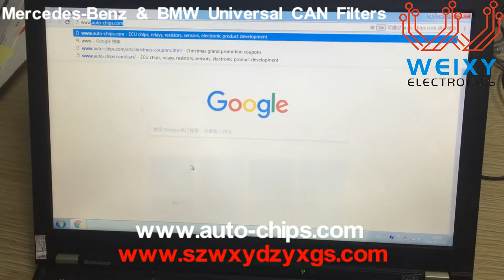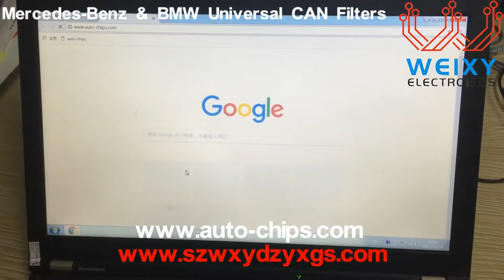How to use Mercedes-Benz & BMW Universal CAN Filter - works on BMW tutorials